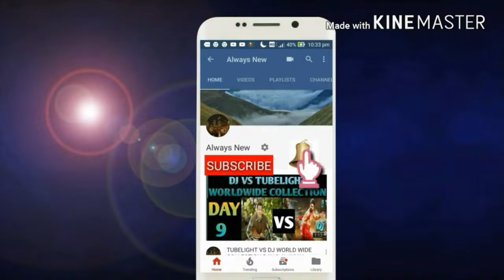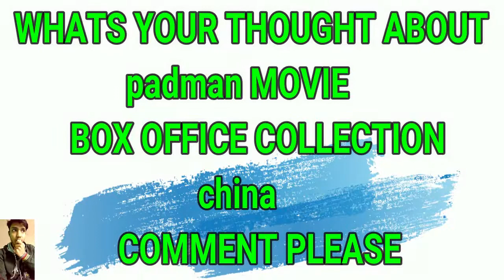PADMAN Movie box office collection day 2/CHINA /Till 5pm/Akshay kumar,Radhika apte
this video is based on PADMAN Movie box office collection day 2/CHINA /Till 5pm/Akshay kumar,Radhika apte